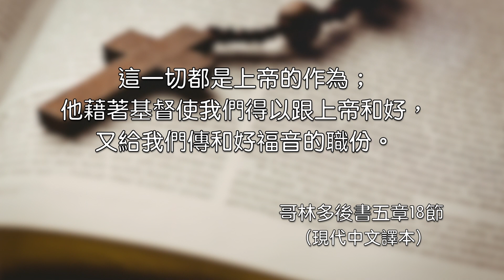2021.09.29 雙連讀經每日亮光 ~知恩圖報 薛淑玲牧師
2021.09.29 雙連讀經每日亮光
哥林多後書五章20-六章2節

第五章
20 所以，我們作基督的使者，就好像神藉我們勸你們一般。我們替基督求你們與神和好。
21 神使那無罪（無罪：原文作不知罪）的，替我們成為罪，好叫我們在他裡面成為神的義。

第六章
1 我們與神同工的，也勸你們不可徒受他的恩典。
2 因為他說：『在悅納的時候，我應允了你；在拯救的日子，我搭救了你。』看哪！現在正是悅納的時候；現在正是拯救的日子。